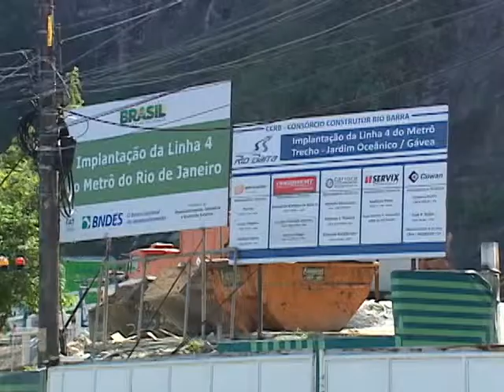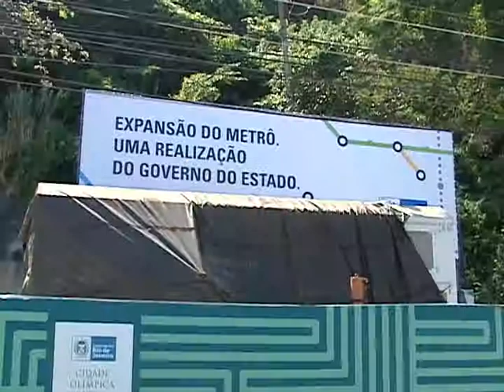OBRAS PARA AS OLIMPÍADAS PODEM ATRASAR DEVIDO A GREVE DE OPERÁRIOS - 100414